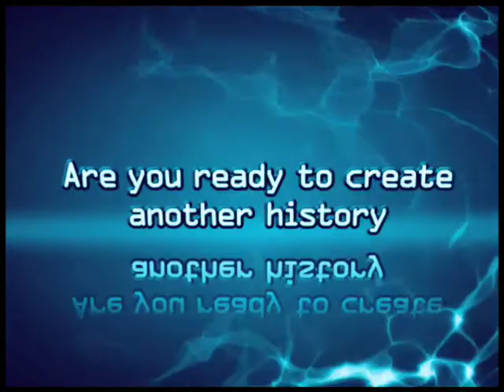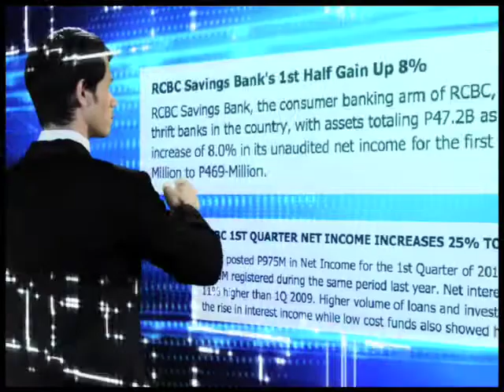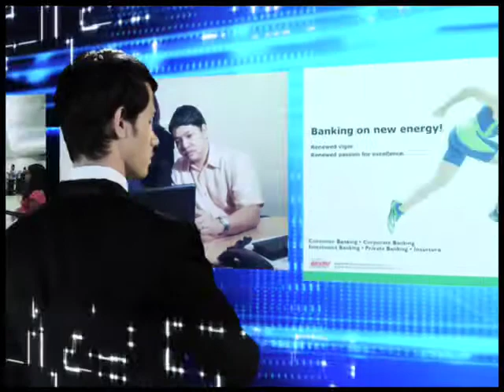RCBC AVP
Director: Lambert Pangilinan
Model: Clynt Ford